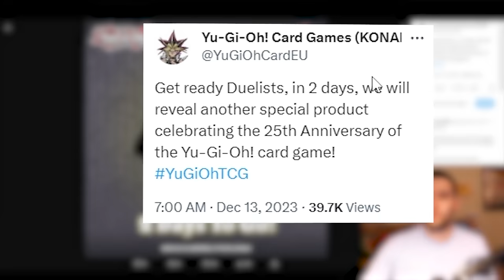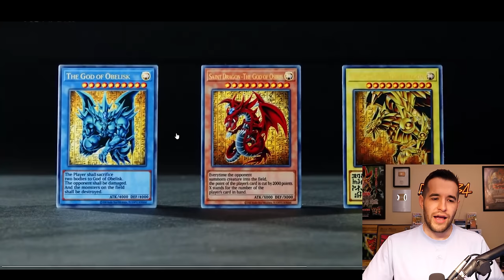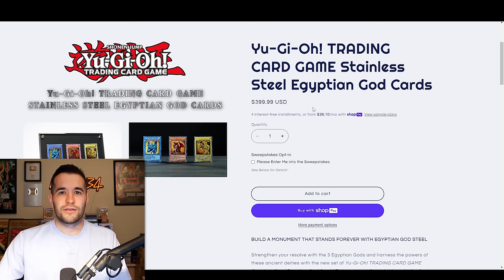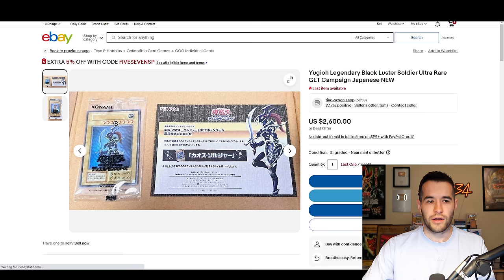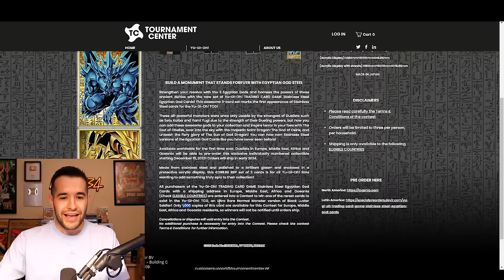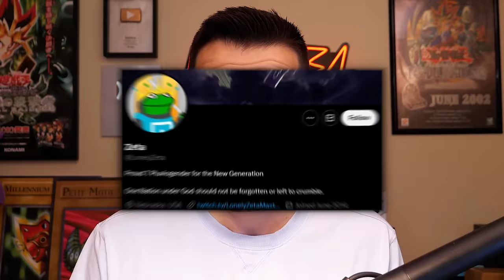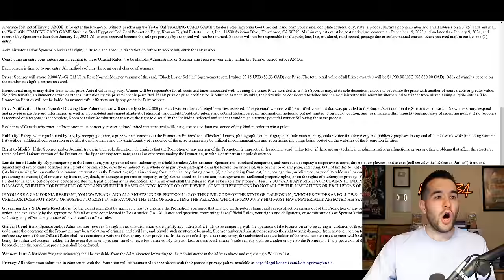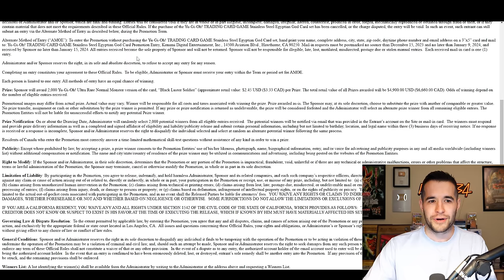What You Missed About Konami's $400 God Cards ($1,000,000 Reprint)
➤TCGPlayer Link!